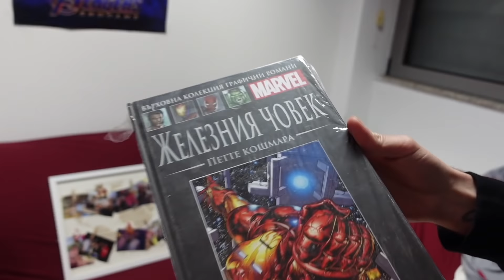КАРАМ V:RGO, EMIL TRF И БАНДАТА КЪМ СОФИЯ | Сезон 2 Епизод 11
ELCIGARI.COM - 10% ОТСТЪПКА С ПРОМО КОД "JAN10"